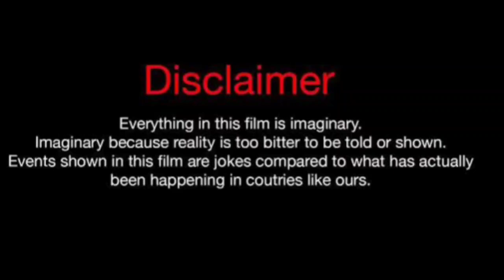Jasmyn Carter Vs Natasha Elizabeth (Kountry Wayne Member) Real Life partners 2024